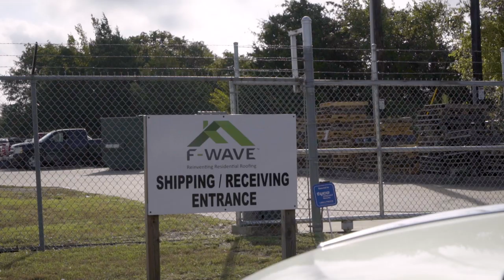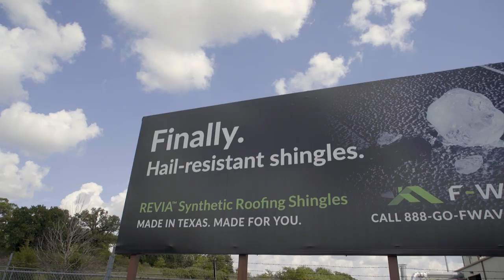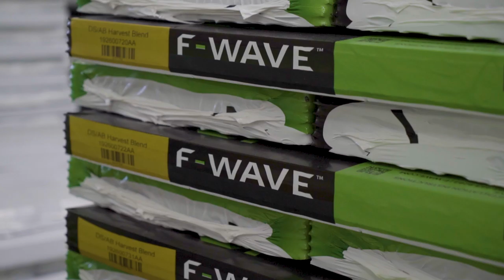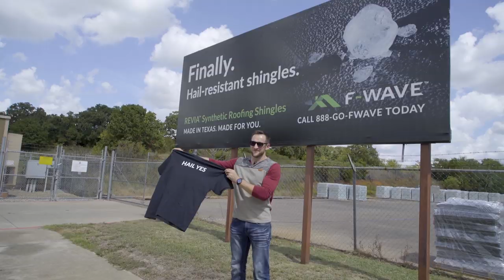F Wave: Roofing Shingle Review: not afraid of Hail or Foot traffic | Roofing Insights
Shingle that is not afraid of Hail or Foot traffic

0:00 Preview of video
0:15 Introduction to F-Wave
1:54 10 Points Introduction
2:22 #1: It's TPO
3:00 #2: It doesn't have granules
4:37 #3: It's very flexible
5:30 #4: It has amazing wind rating
6:07 #5: It looks cool
6:46 #6: It's very easy to repair
7:21 #7: It's hail resistant
9:40 #8: It's light & nicely packaged
10:23 #9: It's very consistent
12:10 #10: No backlog
12:42 Concerns
13:21 Concern #1: We don't know how it will perform
14:19 Concern #2: Hail warranty & promise
15:49 Conclusion

In this video Dmitry travels to F-Wave headquarters in Burleson, TX to put their product to the test. Is this the best shingle on the market? Is it hail proof? Does Dmitry recommend it for your home?

This video is a MUST SEE!

F-Wave Hail-Proof Shingles are a Huge Component of the Roofing Industry
Here are a few positives to the F-Wave Shingles:
1. They are not made from asphalt or rubber. Instead, they’re developed from thermoplastic.
2. They don’t contain granules. This makes them safe, easy to carry, and convenient because they don’t leave a mess on the jobsite.
3. F-Waves are flexible. They’re easy to cut and are difficult to break.
4. The wind ratings on them are fantastic. Good luck picking them up.
5. I like my shingles to have style, and F-Waves do. They come in bundles of six, are light and neatly packaged, plus they have an array of colors you can mix and match to the contours of your home.
6. If there is ever a problem, these shingles are easy to fix. By applying heat to affected areas, dents, foot traffic, and hail damage can all be remedied. Of note: F-Waves offer the best hail resistance, to go along with the best warranties in the business.
7. F-Waves are very consistent in their functionality. Imagine you’re a robot, or a car in Elon Musk’s Tesla factory. Pretty cool, huh? These are not your grandfather’s shingles. F-Waves are top-end, reliable pieces of equipment that make for unparalleled efficiency.
8. The best part? You can get your hands on this product today. My company will be offering them both in Orlando and Minneapolis. Other companies in our network also offer this product, but don’t fret: I am not HomeAdvisor, meaning I will not sell your information to low-level contractors who are clueless regarding this excellent product. At Roofing Insights, I value my quality and reputation. It’s what has gotten me this far and is what will continue to propel this company forward.
Since here at Roofing Insights my team spent many hours testing F-Wave shingles, I feel it is my obligation to be diligent and share what we feel are some shortcomings on the product.
Some of my concerns:
1. Will F-Waves last without fading? If you bought F-Waves back in 2015, then your 50-year warranty will extend until 2065. My research leads me to believe that the shingles will last that long, but guaranteeing the product’s shelf-life is something I am currently unable to do.
2. I mentioned earlier the shingles are hail-resistant and are backed by an airtight warranty. The shingles were deemed hail-resistant after being run through a gauntlet of tests, but those were man-made and not an exact replication of actual outdoor conditions. Again, I don’t want to guarantee this product won’t break, because if it does, I will be the first person people assign blame to.
But the bottom line is this: F-Waves outshine all other available options, such as cedar, metal, and asphalt. While the cost of F-Waves is nearly double, it is an investment you will be happy to have made.

Roofing Insights
The Voice of the Roofing Community